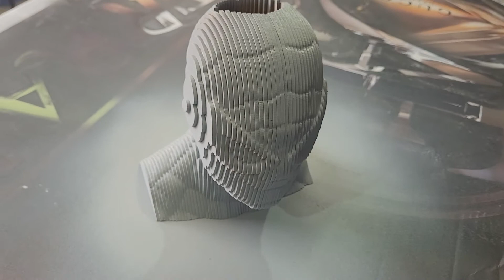Máquina Laser cortou Cabeça em 3D em 20 min e colamos em 10 min ! Segue Dicas e Macetes na pintura !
Sou chamado de Vinicius Garcia Laser desde 2007 ! Comercializo Máquinas de Corte e Gravação á Laser !

 Vendo, Instalo, Alinho,Calibro, Ministro Cursos , Ensino a trabalhar do Zero.

Com fotos e Vídeos vou mostrar um pouco sobre as Máquinas de Corte e Gravação a Laser e do meu trabalho que eu amo !

 Vamos juntos aprender tudo sobre o assunto ! O que essas máquinas podem fazer e como ganhar dinheiro investindo em uma dessas ! Fique a vontade para tirar dúvidas !

Vamos lá !

Ela Corta, Grava, Desenha, Assina, Rebaixa, Risca e Marca em Diversos materiais como :

MDF, Acrílicos , Eva, Couro, PS , Pet G , Papéis em Geral , Plásticos e Tecidos em Geral, Vidro, Pedras, Bambú, Pinus, Compensado etc...

 Vocês podem prestar serviços de corte e gravação para empresas, comerciantes, empreendedores, profissionais liberais e autônomos cobrando por hora máquina. É um negócio extremamente lucrativo, aparece muito trampo e vc não vai dar conta com uma só ! Você pode fabricar produtos e atuar nos mercados de Decoração, Artesanato, Comunicação Visual e Escrita, Brindes, Brinquedos, Aeromodelismo, Pet, Maquetes, Marcenaria, enfim você não fica sem serviço e pode até trabalhar em casa, ganha seu dinheiro trabalhando de boa , de chinelo, escutando uma música e tomando uma Coca- Cola !  Super terapêutico e vem mudando a vida de várias pessoas e empresas !